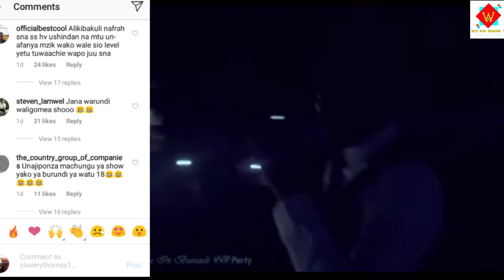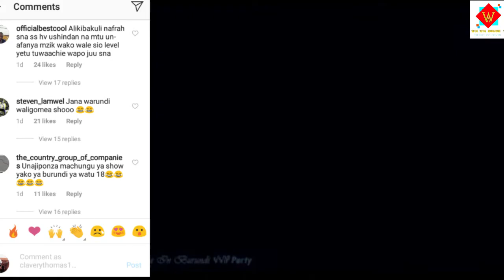UNDANI WA TUKIO LA KUPONDWA MAWE KWA SHOO YA KIBA